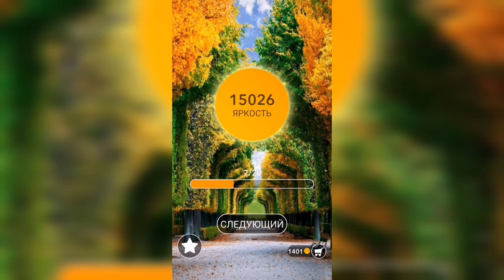Word / Слово Крест: Поиск русского кроссворда / Уровень 457